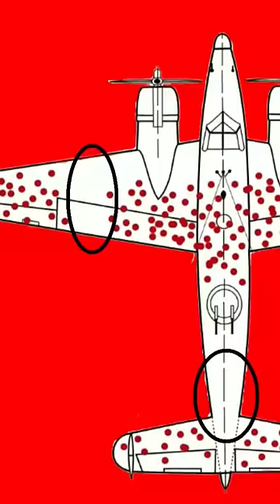The Mathematician Who Helped Win WWII!